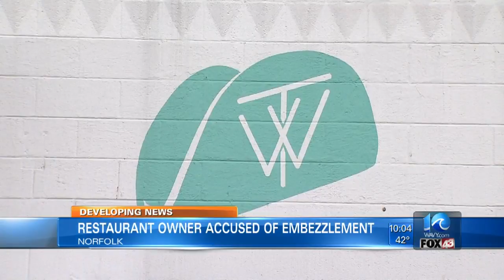Tortilla West, Chow owner accused of embezzling from A.W. Shucks